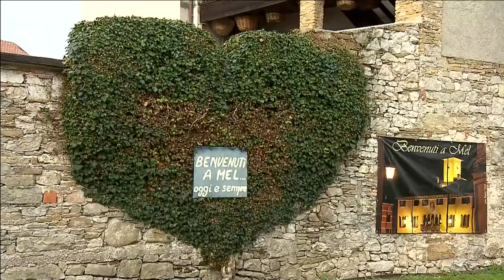Veneto Classic 2023 | Highlights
🔥 Bassano del Grappa is tinged with red, black and white. 🙌 After La Rosina and La Tisa, Everything comes down to Contrà Soarda. 📺 Watch the highlights of the 2023 Veneto Classic!
🔥 Bassano del Grappa si tinge di rosso, nero e bianco. 🙌 Dopo la Rosina e la Tisa, si decide tutto sullo strappa di Contrà Soarda. 📺 Guarda gli highlights della Veneto Classic 2023!
Powered by Regionale di Trenitalia